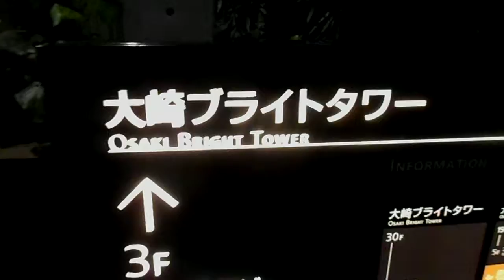DSCN5740クリスマス20180106大崎ブライトタワー